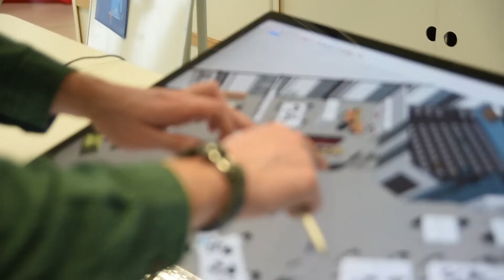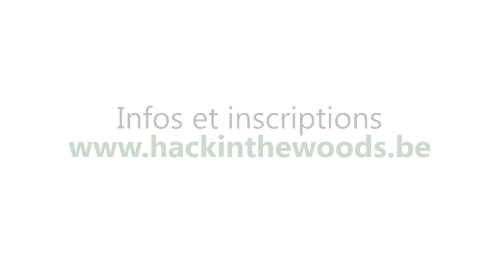Hack in the Woods, c'est quoi ?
Un hackathon éco-responsable inédit qui se déroulera du 2 au 5 août 2018 dans la région de Tournai, le tout, dans une ambiance de festival.

A qui s’adresse ce hackathon ?
Développeurs, makers, designers ou juste passionnés de technologie.